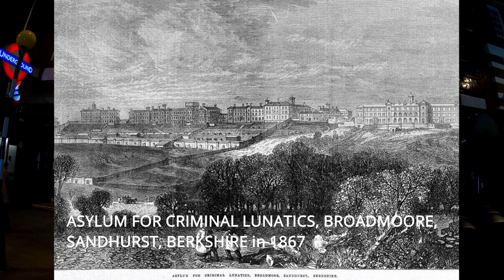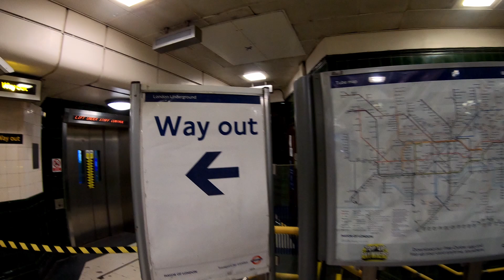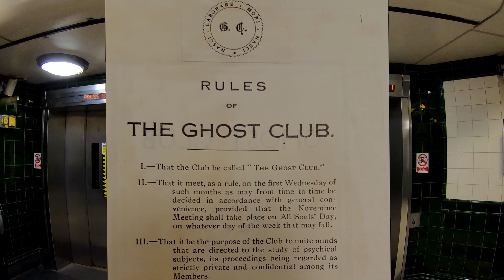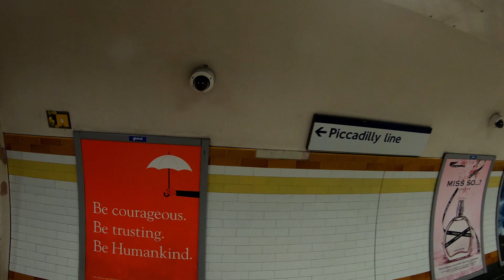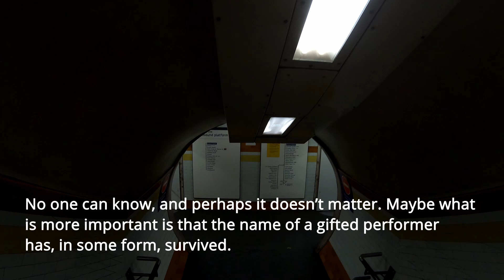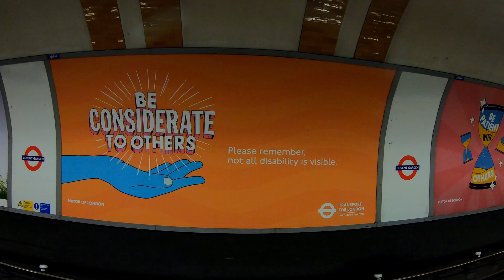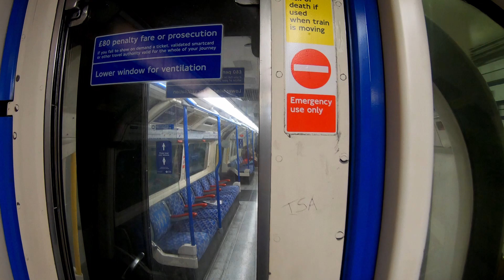Covent Garden Ghost aka The Ghost of William Terriss | 4K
Since the station first opened its doors, there have been stories of a tall man in a hat and a cloak wandering the corridors after dark. It has terrified some tube workers so much that they requested a move to a less haunted underground station, and frankly, we don’t blame them.

This charming character is reportedly the actor William Terriss, who was murdered in 1897. Before his untimely demise, he used to frequent the bakery that once stood on the site of Covent Garden station, and now stalks the corridors instead. Whether he’s looking to avenge his death, or is simply angry at his lack of cronuts (we feel you, Will), his apparition makes for a chilling sight?

King regards,
Ghostfinder General